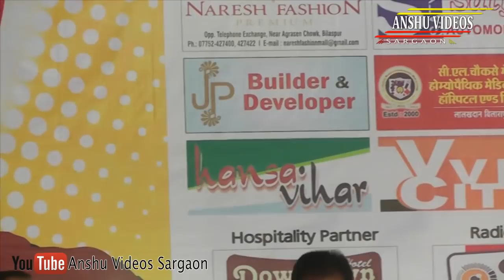सुरेंद्र दुबे जी का जबरदस्त छत्तीसगढ़ी हास्य रचनाएं, बिलासपुर नईदुनिया कवि सम्मेलन 2017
संचालक - सुरेंद्र दुबे जी

Kavi - Surendra Dubey
Song -
Album - Bilaspur Nayiduniya Kavi sammelan 2017
Singer -
Director -
Producer - Makhan Lal Sahu 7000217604
Persent's - Anshu Videos Sargaon
Editor - Punni Sahu
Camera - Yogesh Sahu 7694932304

Chhattisgarhi Video, Chhattisgarhi Song, Cg Video, Cg Song, Cg Video Song, Cg Program Video, Chhattisgarhi Program Video, Cg kavi Sammelan, cg Comedy  ...etc.